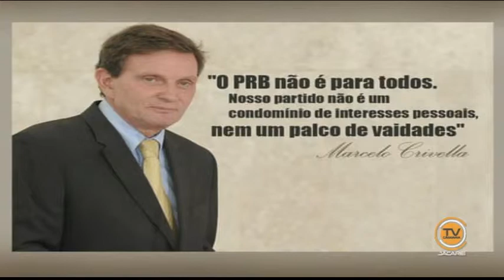Horário de Liderança - Vereador Pastor Rogério Timóteo (PRB) 28/04/2015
Horário de Liderança - 13ª Sessão Ordinária, realizada no Plenário da Câmara de Jacareí, no dia 28 de abril de 2015.